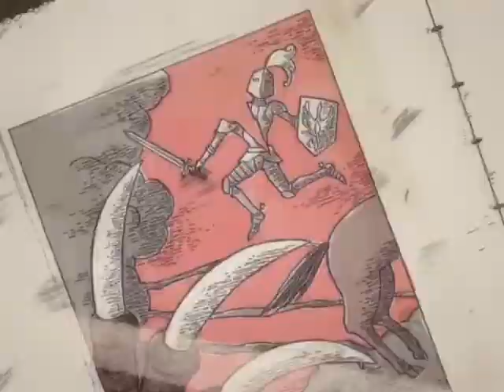Princess Tutu- Castle of Glass